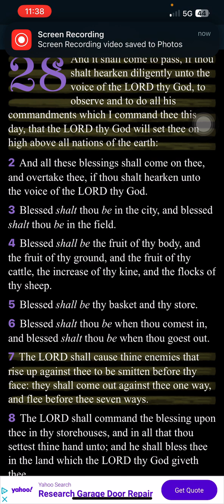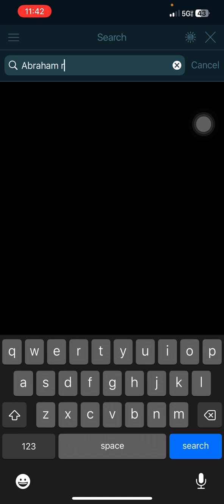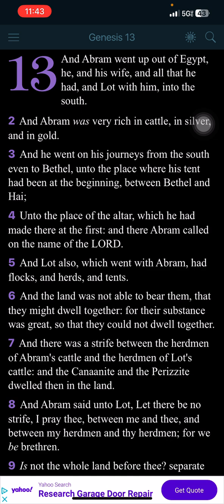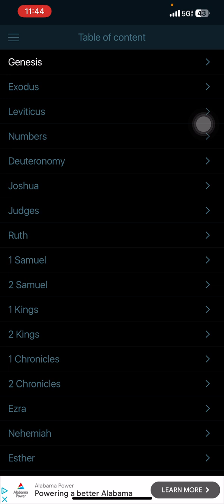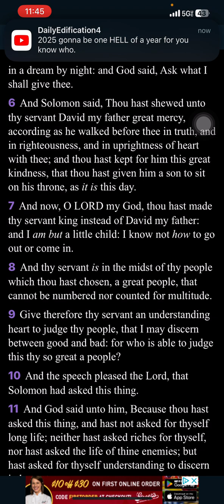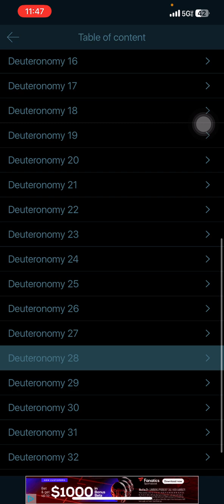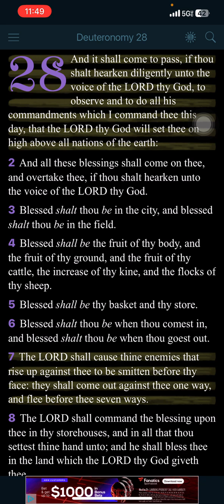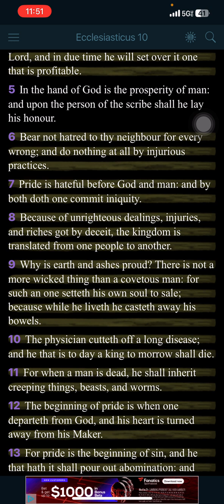We don’t need Filthy Lucre, Yahawashi will reward us part 2